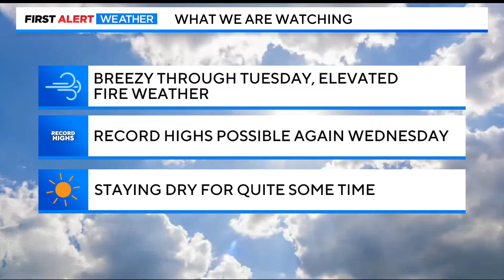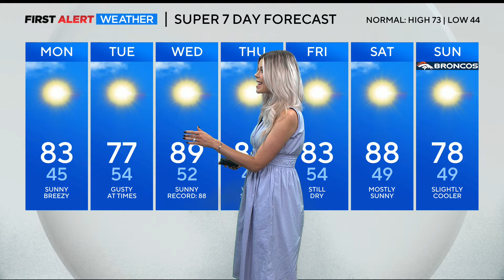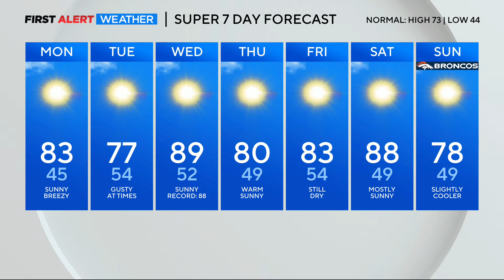Quick Cool Down Before Possible Record Breaking Heat